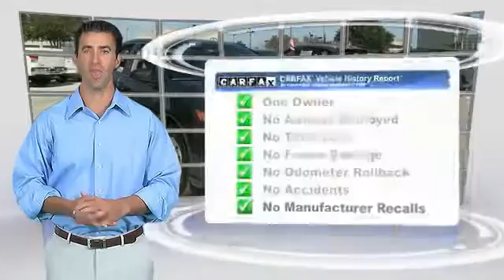2014 Toyota Camry Metairie LA FL38441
2014 Toyota Camry

Lakeside Toyota
3701 North Causeway

Low miles indicate the vehicle is merely gently used. Your lucky day! How much gas are you going to start saving once you are driving home in this outstanding 2014 Toyota Camry? If you want great MPG, this car is it! Don't wait, because the next guy isn't! Named a 2012 Best Redesigned Vehicle by Kelley Blue Book's kbb.com. END OF SUMMER SELL OFF!!! Our loss is your Gain. Choose from over 150 vehicles that have bee drastically reduced. Dont miss out on the huge savings while it lasts. Print this add and hand to Pre-Owned Sales Manager Chad Stowe for savings.